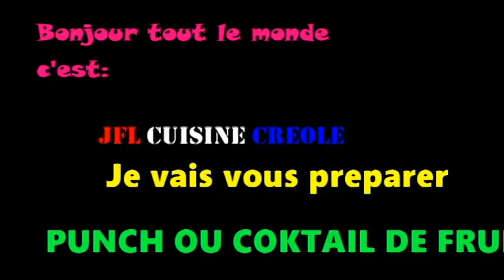PUNCH OU COCKTAIL DE FRUITS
ING: 2 tasses de jus d'orange, ananas et pomme , 1 tasse de tequila ,1 tasse de fruit variés couper en dès, 1 orange ,
2 citron , 1/4 de tasse de sucre et 3 tasses d'eau.